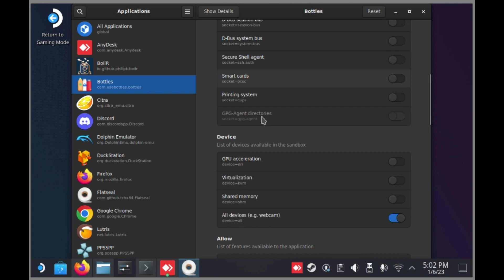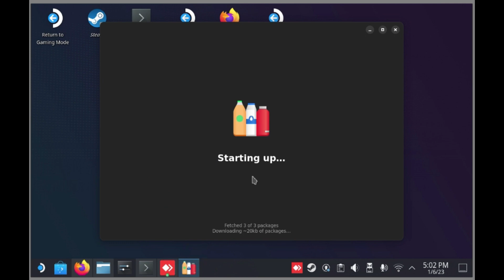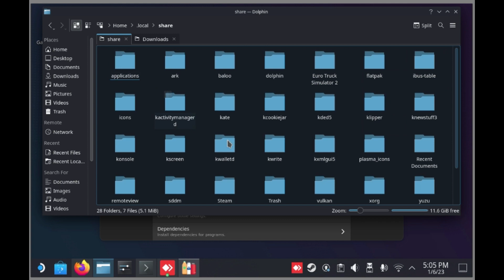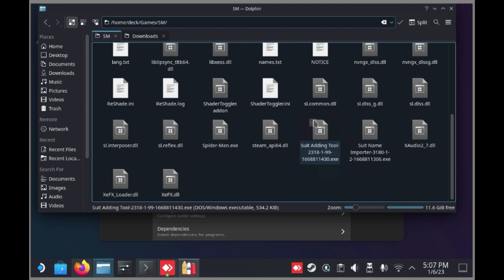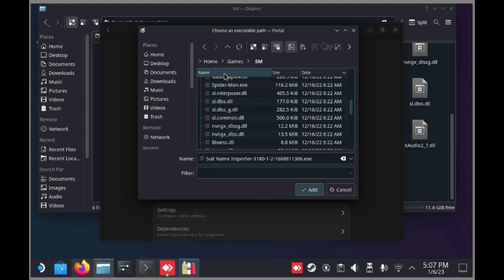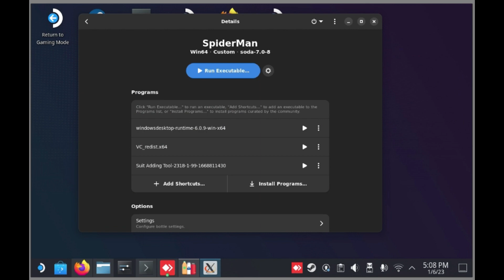[TUTORIAL] Spider-Man Remastered: Suit Adder on Steam Deck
Quick tutorial on how I got the Suit Adder .exe to work on Steam Deck. I apologize for the background noise.